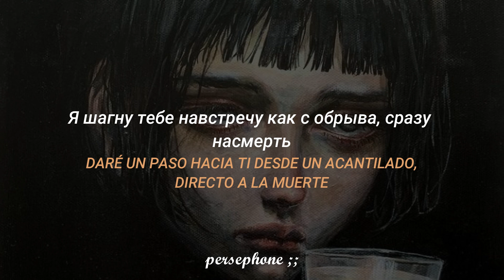IC3PEAK (feat. Grimes) - Last Day / Новый День // Sub. Español | Lyrics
IC3PEAK - Last Day / Новый День// Sub. Español | Lyrics

𝐁𝐢𝐞𝐧𝐯𝐞𝐧𝐢𝐝𝐱 𝐚 𝐦𝐢 𝐜𝐚𝐧𝐚𝐥, 𝐬𝐨𝐲 𝐩𝐞𝐫𝐬𝐞𝐩𝐡𝐨𝐧𝐞 ;; 💗

Gracias por leer, espero hayan disfrutado de esta letra y recuerden comentar más sugerencias ;))

→ all the copyright goes to IC3PEAK.
Todos los derechos de autor pertenecen a IC3PEAK.